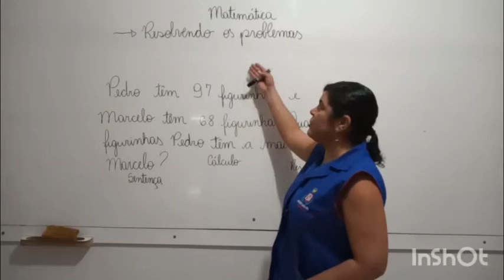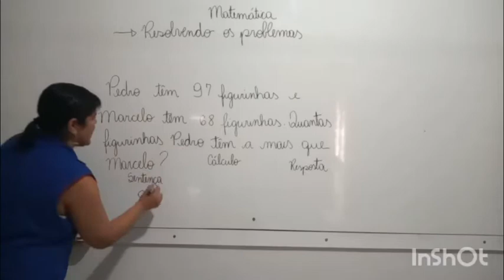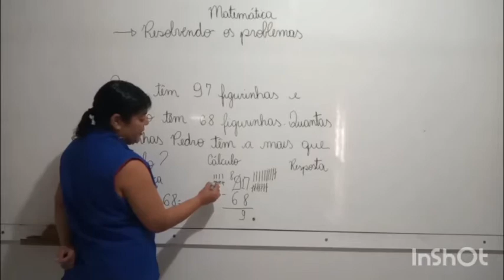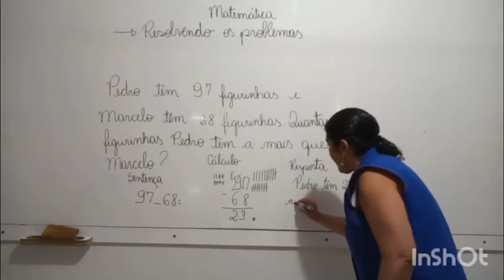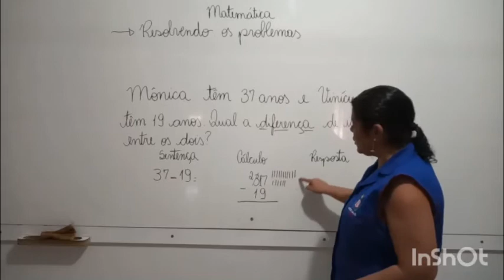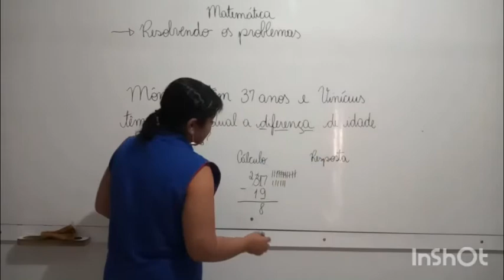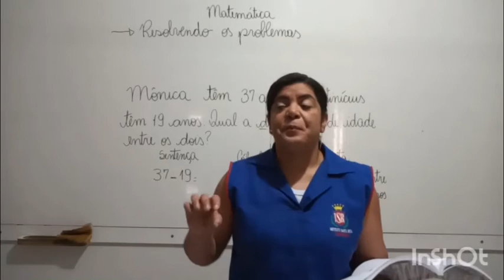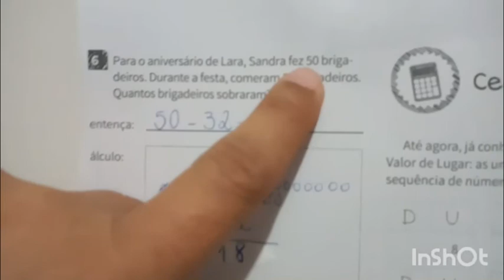2° Ano - Aula 48 - Matemática 29.07.20